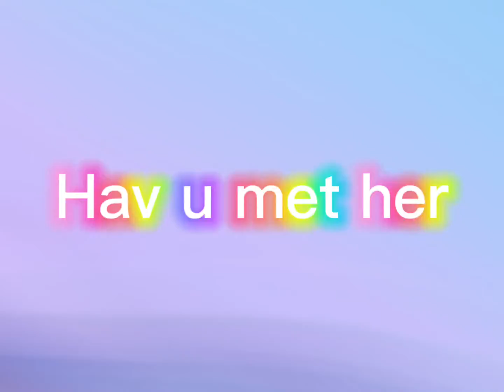Idk what to name this lol